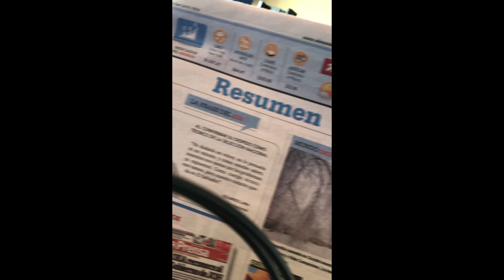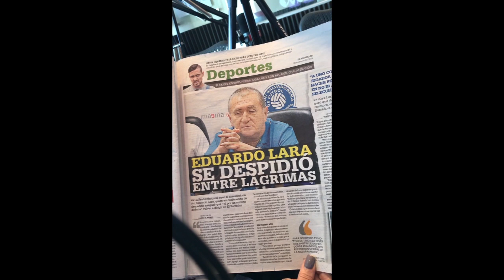Profe Eduardo Lara (Ex Técnico de la Selecta) - Pencho y Aida (24 Enero 2018)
Declaraciones del profesor Eduardo Lara, ex técnico de la Seleccion Nacional de Futbol de El Salvador, despedido este lunes 22 de enero. Grabado durante la sección de deportes con Fernando Palomo del miércoles 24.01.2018 en el programa Pencho y Aída en San Salvador.